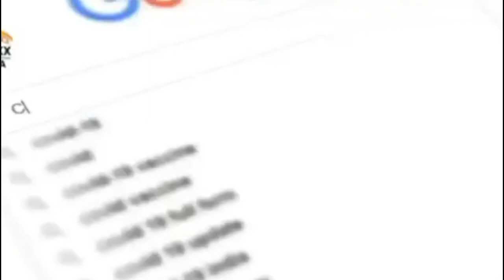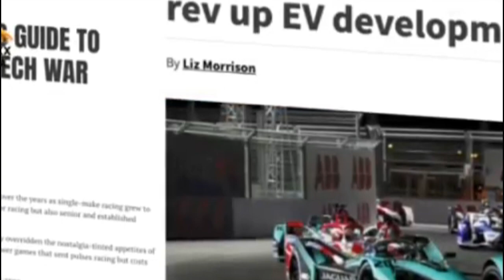LAGI !! PROYEK ANIES BASWEDAN DIPROTES POLITISI PSI, PROYEK FORMULA E ADA YANG TIDAK BERES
Enjoy Channel News, Jakarta - Wakil Ketua Komisi E DPRD DKI Jakarta Anggara Wicitra Sastroamidjojo memprotes proyek besutan Anies Baswedan.

Anggara Wicitra Sastroamidjojo, Politikus PSI tersebut merasa geram terhadap Wakil Ketua DPRD DKI Jakarta Zita Anjani. Zita melakukan studi banding ke Diriyah, Arab Saudi untuk melihat penyelenggaraan Formula E.

Menanggapi hal tersebut, Anggara Wicitra Sastroamidjojo menyebut kegiatan tersebut tidak ada manfaatnya. Menurutnya, penyelenggaraan Formula E di Jakarta kurang empat bulan. Akan tetapi, studi banding baru dilakukan.

"Penyelenggaraan tinggal sekitar 4 bulan, tetapi baru dilakukan studi banding. Seharusnya, dilakukan sebelum dibayarkan 560M untuk commitment fee. Yang mendukung kegiatan ini sudah tidak objektif," kata Anggara Wicitra Sastroamidjojo, Kamis (3/2/2022).

Anggara Wicitra Sastroamidjojo mengatakan, seharusnya studi banding dilakukan saat menyusun studi kelayakan.

LAGI !!,
PROYEK ANIES BASWEDAN DIPROTES POLITISI PSI,
PROYEK FORMULA E ADA YANG TIDAK BERES,
ANIES BASWEDAN,
PROYEK FORMULA E,
PROYEK, FORMULA E,
POLITISI,
PSI,POLITISI PSI,
Anggara Wicitra Sastroamidjojo,
Formula E,
Zita Anjani,
studi banding,